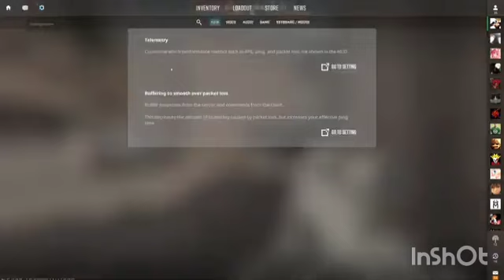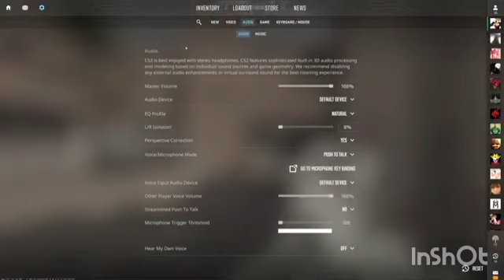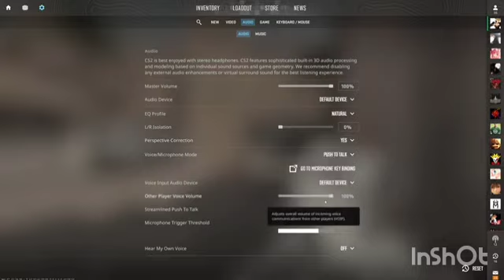Amazing Gaming Video Friends Enjoy 👍